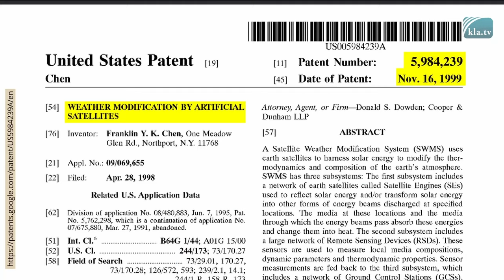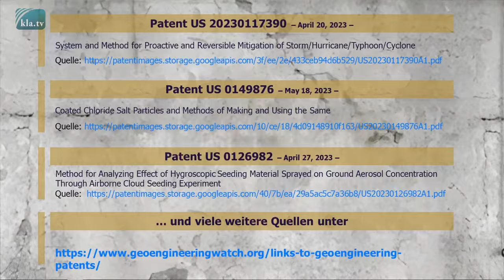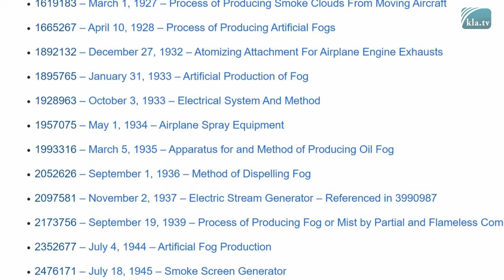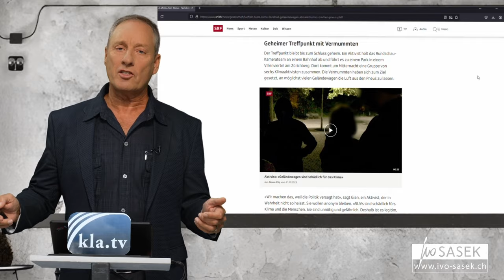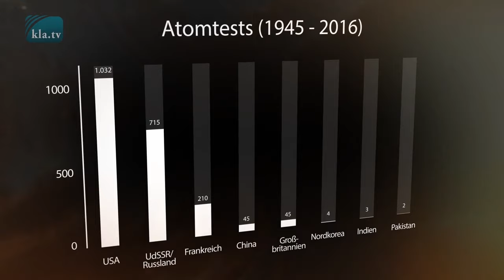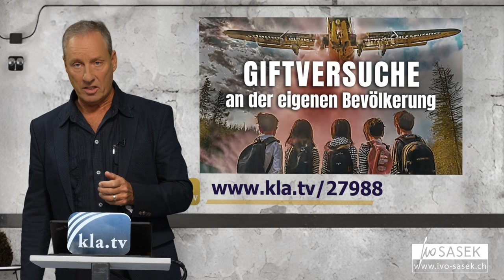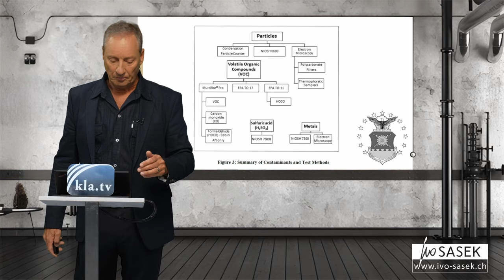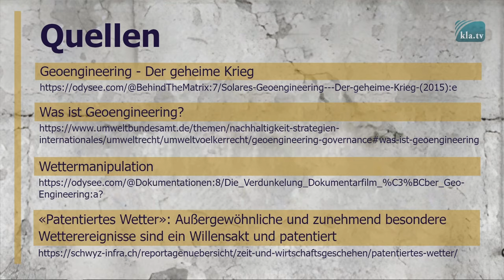Updates für Greta! – Die wahren Klimakiller (von Ivo Sasek) | SasekTV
Geoengineering-Patente zeigen:
Die gleichen Drahtzieher, die uns wegen „Gesundheit & Klima-Rettung“ immer mehr zur Kasse bitten, schädigen und manipulieren seit Jahrzehnten nachweislich das Klima.

𝘿𝙞𝙚 𝙎𝙘𝙝𝙪𝙡𝙙𝙞𝙜𝙚𝙣 𝙙𝙞𝙚𝙨𝙚𝙧 𝙆𝙡𝙞𝙢𝙖𝙠𝙧𝙞𝙨𝙚 𝙢𝙪̈𝙨𝙨𝙚𝙣 𝙗𝙚𝙞𝙢 𝙉𝙖𝙢𝙚𝙣 𝙜𝙚𝙣𝙖𝙣𝙣𝙩 𝙬𝙚𝙧𝙙𝙚𝙣! 𝘿𝙞𝙚 𝙒𝘼𝙃𝙍𝙀𝙉 𝙑𝙚𝙧𝙪𝙧𝙨𝙖𝙘𝙝𝙚𝙧 𝙜𝙚𝙝𝙤̈𝙧𝙚𝙣 𝙤̈𝙛𝙛𝙚𝙣𝙩𝙡𝙞𝙘𝙝 𝙖𝙣𝙜𝙚𝙠𝙡𝙖𝙜𝙩.

𝗛𝗮𝗻𝗱𝘇𝗲𝘁𝘁𝗲𝗹 𝗳𝘂̈𝗿 𝗗𝗲𝗺𝗼𝘀
⬇️ Herunterladen 🖨️Ausdrucken 🤝Weitergeben

Wetter-Manipulationen: Was wir sicher wissen - Vortrag von ETH-Physiker Dr. Philipp Zeller